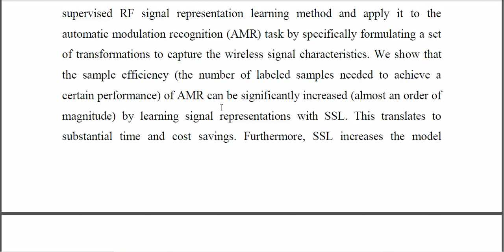Self Supervised RF Signal Representation Learning for NextG Signal Classification With Deep Learning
IEEE PROJECTS 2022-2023 TITLE LIST

Python=5500/-
Mininet=7000/-
Dot Net Project =3000/-
Java Project=3000/-

* Complete Source Code
* Complete Documentation
* Complete Presentation Slides
* Flow Diagram
* Database File
* Screenshots
* Execution Procedure
* Video Tutorials
* Supporting Softwares

Support Specialization
* 24/7 Support
* Ticketing System
* Voice Conference
* Video On Demand
* Remote Connectivity
* Document Customization